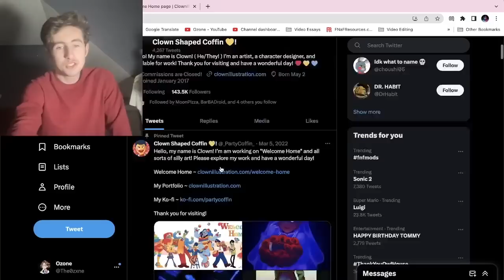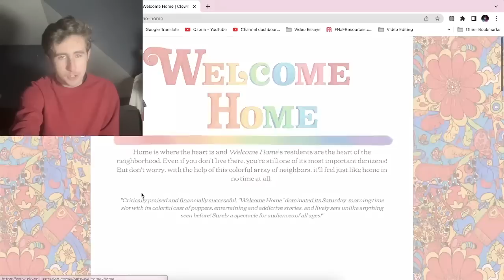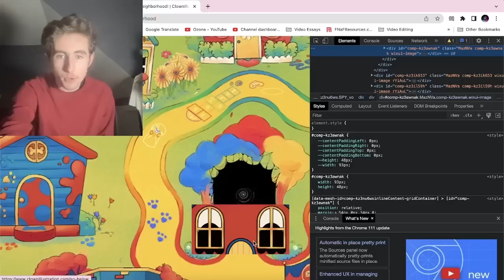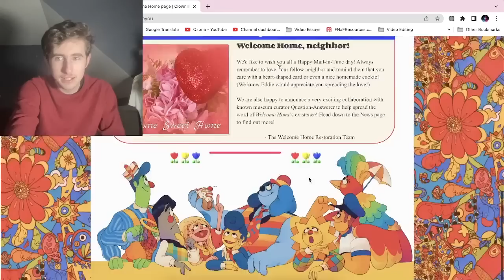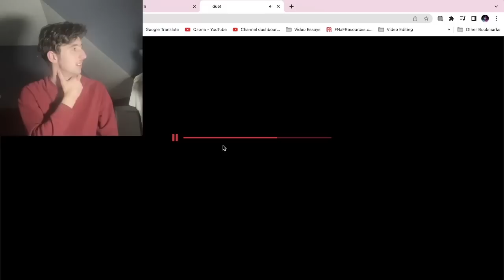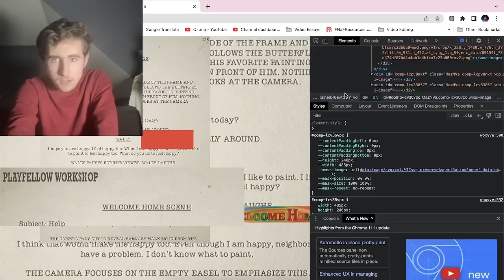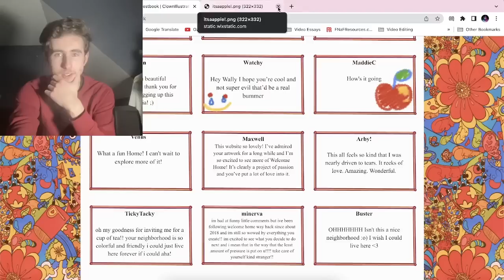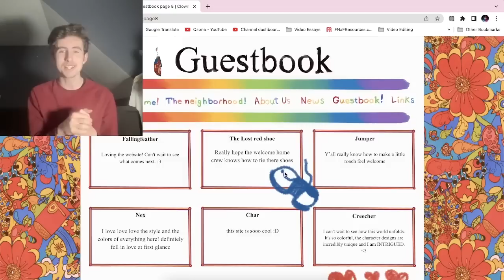The Dark Mysteries of the Welcome Home ARG - Reaction & Finding Secrets!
Recently a new ARG (alternate-reality game), called 'Welcome Home' has come out of nowhere, so I thought it would be appropriate to react to the website and see if I can find any lore for myself. We explore further into the website today, solving the secret code and discovering some crazy secrets. If you enjoyed this video, I might do more Welcome Home content in the near future!

(っ◔◡◔)っ ♥ What lies under your home? ♥

Timestamps:
0:00 Introduction
5:30 Finding the Code Pt I
10:07 So Below
11:58 Finding the Code Pt II
16:27 Secret Pages
26:25 Guestbook Messages